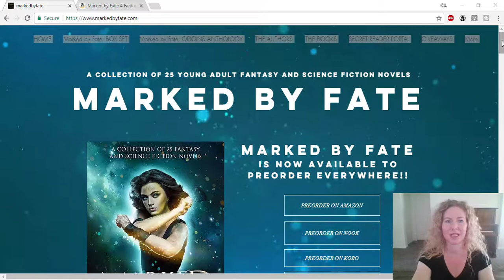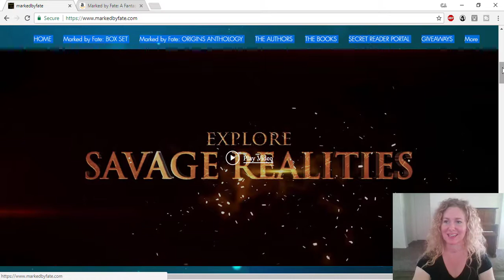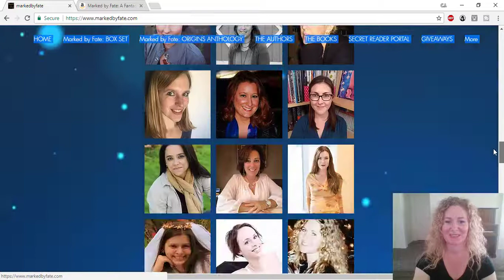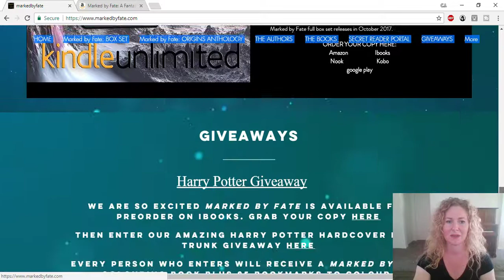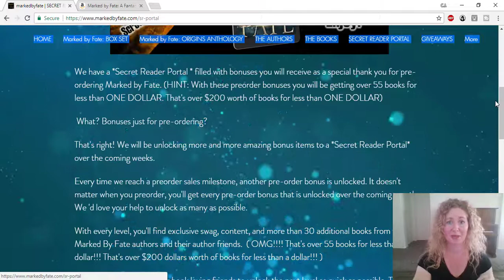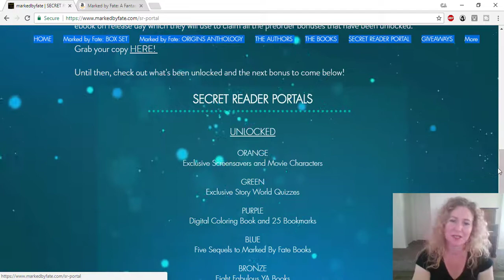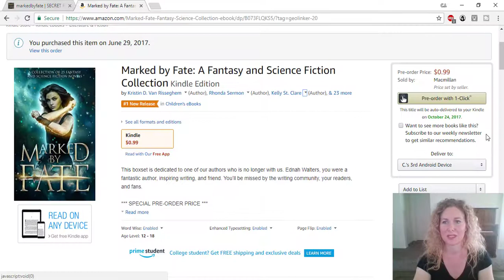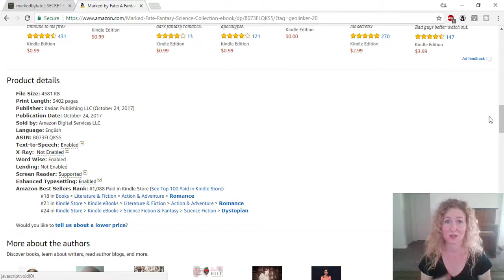How To Sell Thousands Of Books On Amazon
♥♥♥ Grab My Free, 3-Part Video Course:
Coming Up With Story Ideas That Sell ♥♥♥

Authors sometimes think they are all alone when trudging through the trenches of online book marketing, attempting to carve a path for their books and find readers who will love what they have to offer.

While the writing process can sometimes be a bit lonely and creatively exhausting, the marketing process doesn't have to be.

Let's talk about author collaborations and how you can literally sell thousands of books by collaborating with a large group of authors who write within the same genre as you.

1.) Author collaborations
2.) How author collaborations work and why you should be in one
3.) Different methods of marketing your collaboration.
4.) How to encourage thousands of readers to buy your boxset.

Here are the links to Marked By Fate in case you're interested in the box set and the secret reader portal all folks get when they pre-order Marked By Fate for 99 cents.

And be sure to check out the website to learn everything you can about author collaborations...and Marked By Fate.

♥♥♥ One-On-One Coaching ♥♥♥

♥♥♥ Recommended Publishing Platforms ♥♥♥

♥♥♥ Online Courses ♥♥♥

♥♥♥ Book Marketing Resources ♥♥♥

♥♥♥ Covers, Writing, & Editing ♥♥♥

♥♥♥ Books On Writing ♥♥♥

The Complete Writer's Guide To Heroes And Heroines
The Psychology Workbook For Authors

♥♥♥ Follow Me ♥♥♥